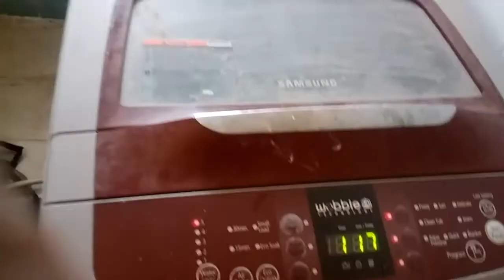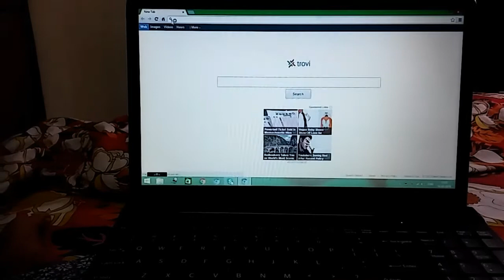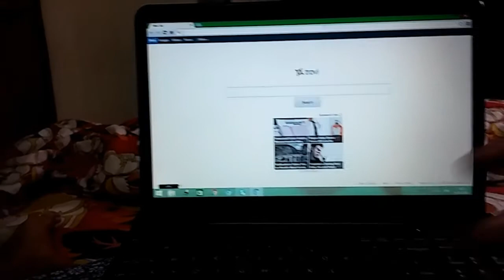Friday Vlog | My routine in summer holidays | Morning to afternoon routine | Cleaning routine